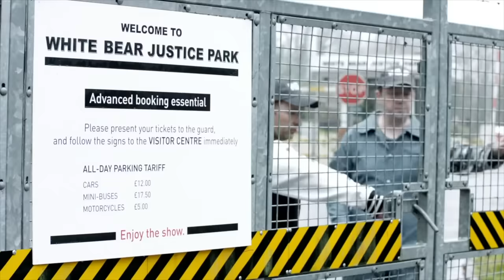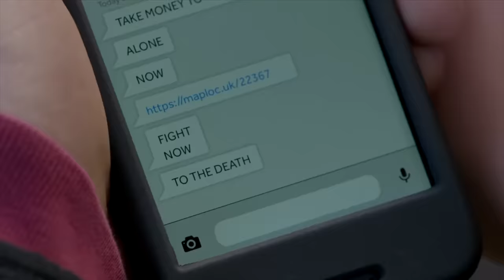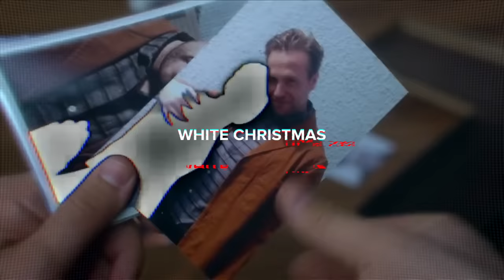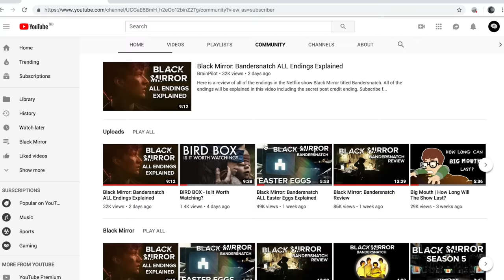5 Most Powerful Endings In Black Mirror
Here is a review of the endings in the Netflix show titled Black Mirror. I choose the five (5) most powerful endings in the show.